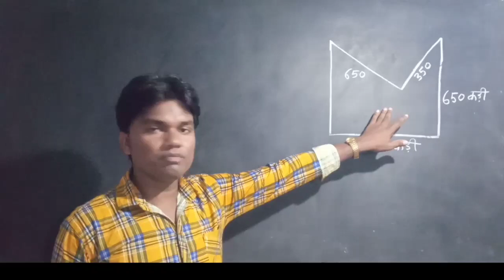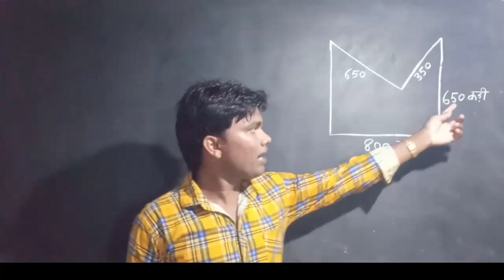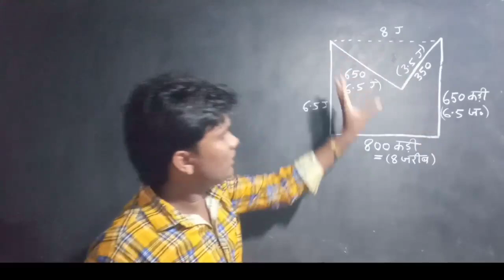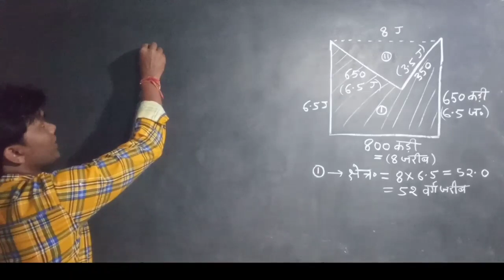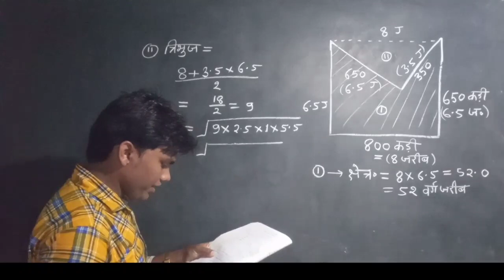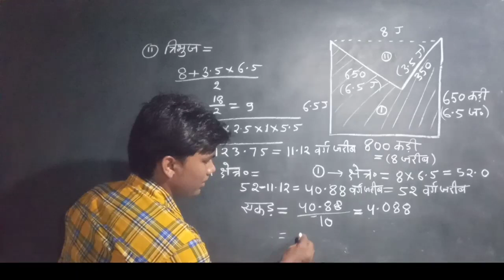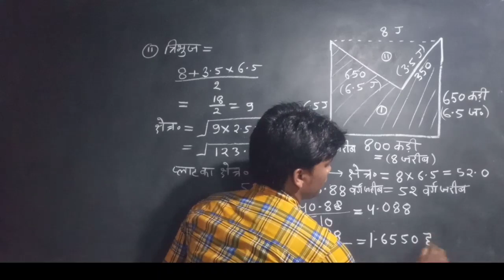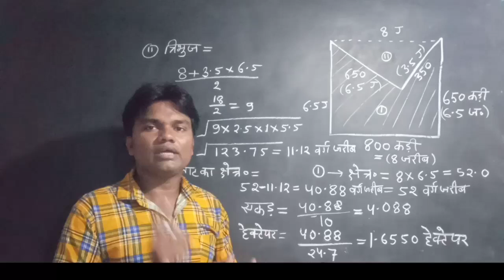पंचभुजाकार खेत का क्षेत्रफल (khet ka kshetraphal) hevtare me kaise badale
hectare in bigha,